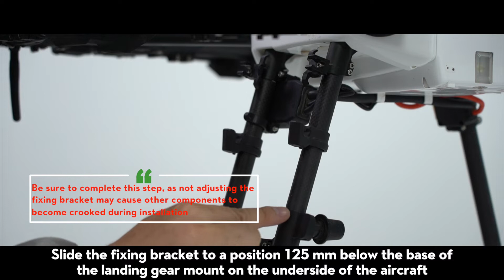DJI Agras MG-1P MG Spreading System Tutorial on Unboxing Instalcion tanque de solido Scorpion Drones